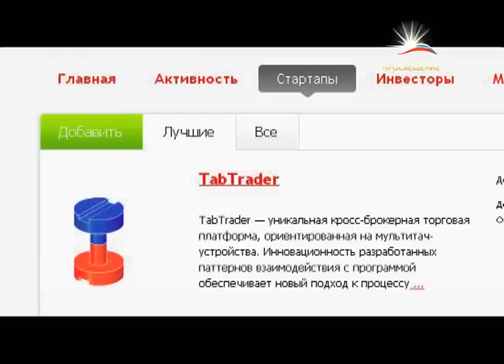Первый миллион со стартапа / Телеканал «ПРОСВЕЩЕНИЕ»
(на сайте доступен просмотр прямого эфира телеканала)

Тема: Первый миллион со стартапа

Гости:
Дмитрий Порочкин, президент Клуба молодых предпринимателей
Борис Ткаченко, руководитель программы "Молодежный бизнес России"
Леонид Кирилин, стартапер

Описание:
Стартапы становятся все более популярным вариантом начала бизнеса. Эту нишу быстро заполнили молодые люди, которые имеют свой взгляд на бизнес, а также множество интересных и перспективных идей. Среди самых успешных стартаперов современности много миллионеров и даже миллиардеров. А ведь, как правило, все начиналось с небольшого проекта. Реально ли заработать миллион на стартапе узнаете из этой программы.